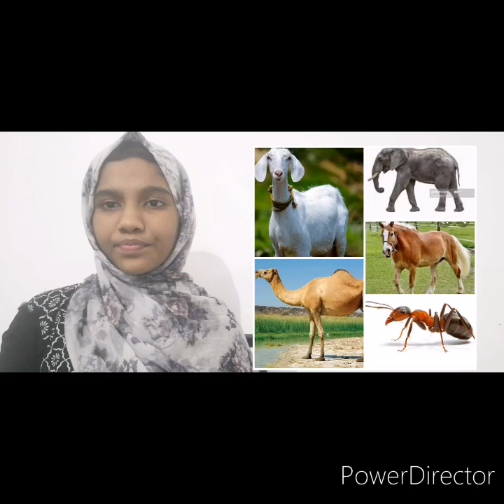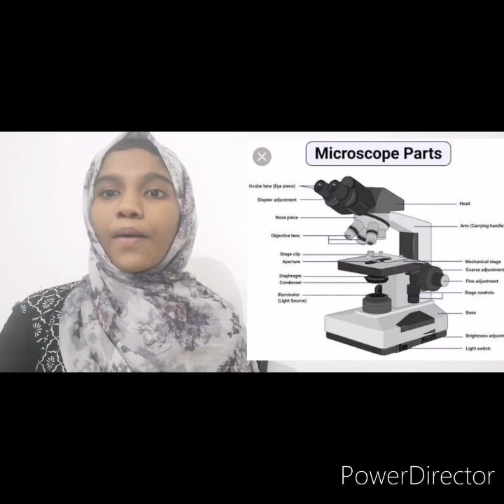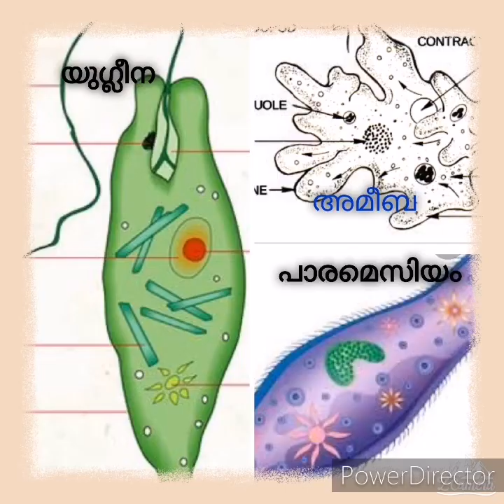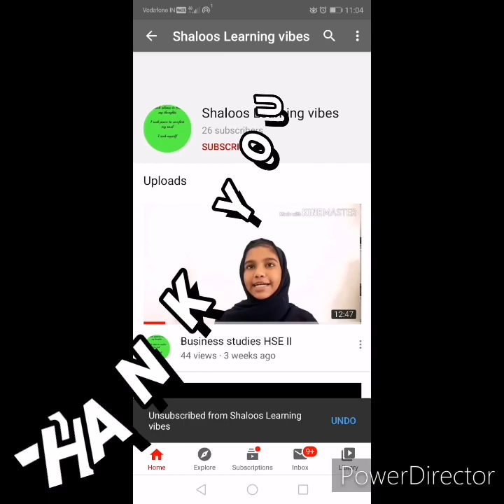ആറാം ക്ലാസ് " അടിസ്ഥാന ശാസ്ത്രം " അധ്യായം 1 "ജീവൻ്റെ ചെപ്പുകൾ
6 Std Basic Science